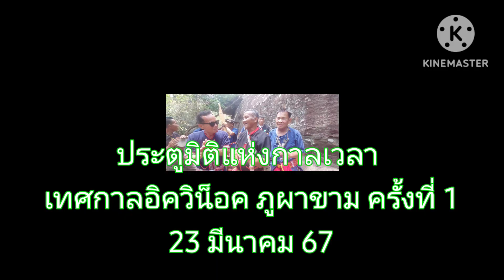ลำผู้ไทห้วยยาง ตอน2,23 มีนาคม 67